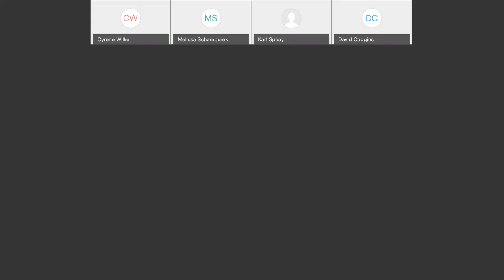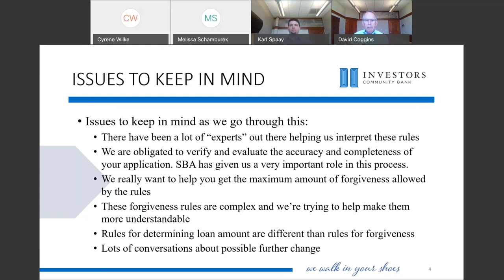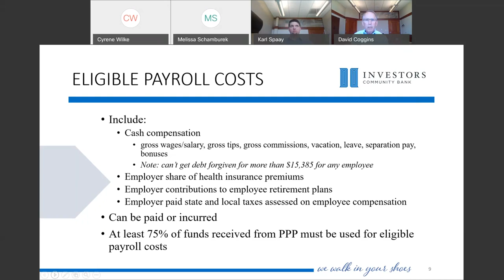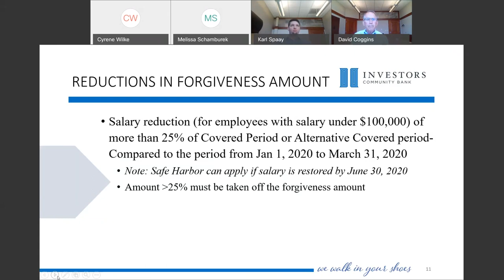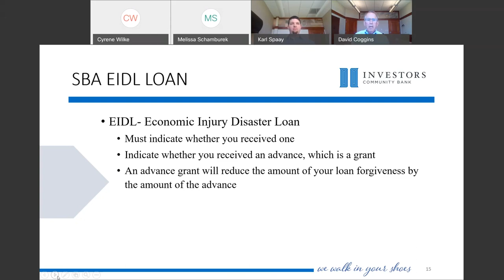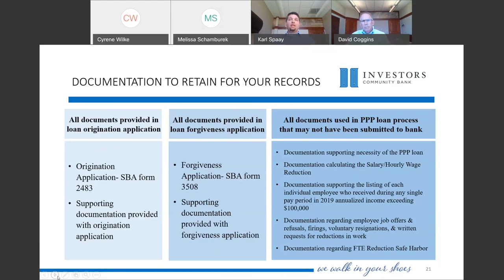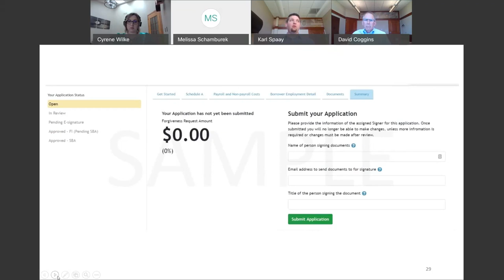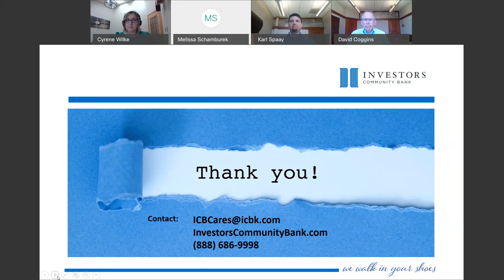ICB Webinar: Paycheck Protection Program Steps to Take to Ensure Loan Forgiveness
Video recording from May 21, 2020 Paycheck Protection Program loan forgiveness webinar.